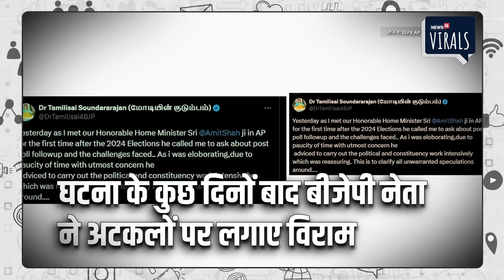Viral | HM Amit Shah ने पूर्व राज्यपाल को स्टेज पर डांटा? Viral Video पर खुद Tamilisai ने दिया जवाब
Viral | गृह मंत्री अमित शाह और तमिलिसाई सुंदरराजन की तीखी बातचीत का एक वीडियो 12 जून को वायरल हो गया। मंच 'एक्स' पर लेते हुए तमिलसाई सुंदरराजन ने अपने और अमित शाह के बीच हुई बातचीत पर स्पष्टीकरण दिया। आंध्र के सीएम नायडू के शपथ समारोह में एचएम शाह और तमिलिसाई के बीच तीखी नोकझोंक होती देखी गई. घटना पर उन्होंने कहा, गृह मंत्री उन्हें अपनी पार्टी की जिम्मेदारियों को बढ़ाने और इसे गहनता से निभाने की सलाह दे रहे थे। संक्षिप्त बातचीत का वीडियो सुर्खियों में छा गया था, जिससे तमिलनाडु भाजपा में दरार की अफवाहें फैल गईं।

A video of a heated exchange between Home Minister Amit Shah and Tamilisai Soundararajan went viral on June 12. Taking to stage 'X', Tamilisai Soundararajan clarified the exchange between her and Amit Shah. HM Shah and Tamilisai were seen having a heated exchange at Andhra CM Naidu's swearing-in ceremony. Speaking on the incident, she said, "The Home Minister was advising her to increase her party responsibilities and perform it with intensity." The video of the brief exchange had made headlines, leading to rumours of a rift in the Tamil Nadu BJP.